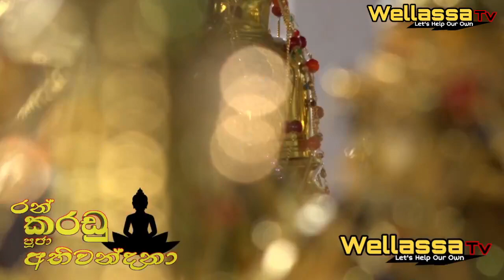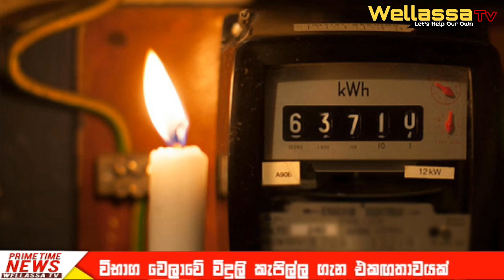WELLASSA TV PRIME TIME NEWS 2023-01-23